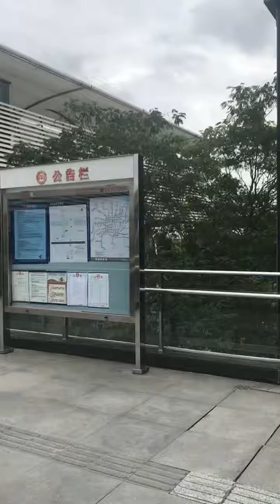View on the Subway, Shanghai